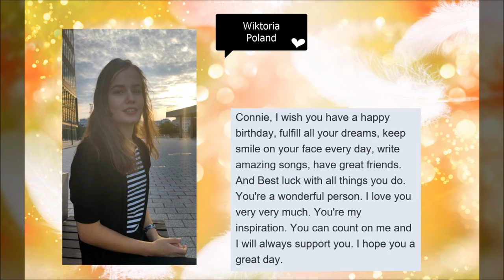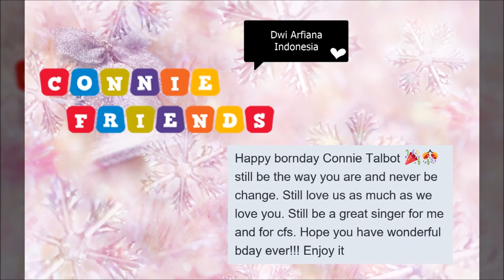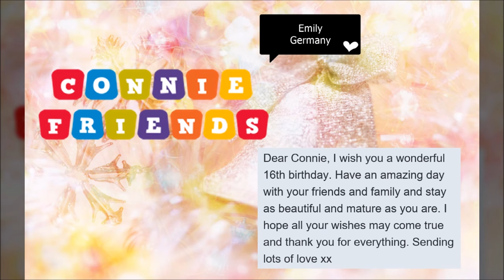Happy 16th Birthday! Connie! (from Chaerin & Conniefriends)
Happy 16th Birthday! Connie Talbot!!!
This Birthday video theme is "Let's Look Back Connie's 15 year old Life!!!"
My video making skill is not very good but I made this video for Connie & Conniefriends :))
I hope you like this video. I did my best! ^^

Thanks for joining in my video! Conniefriends!